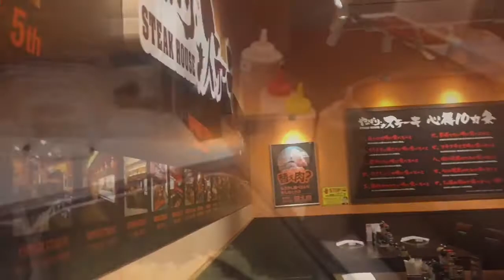やっぱりステーキで、やっぱりカレー食べました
カレーを食べてみて美味しいのですが、ちょっと足らないなと思ったので、そういう意味でも
やっぱりステーキなんだろうなと思いました。